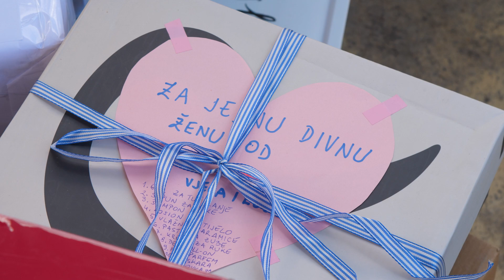One Billion Rising, Croatia/Milijarda ustaje protiv nasilja nad ženama/Zagreb-Glina, 2021.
Women stronger than an Earthquake
in solidarity with women in Glina

Žene jače od potresa solidarno sa ženama Gline, 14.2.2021.
Zrinjevac (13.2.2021.) i Gradski park u Glini (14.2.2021.).

Autorica/author: Danijela Stanojević
Snimatelj i montažer/Cameraman and editor: Ivan-Stjepan Lucić
Rada Borić, OBR regional coordinator